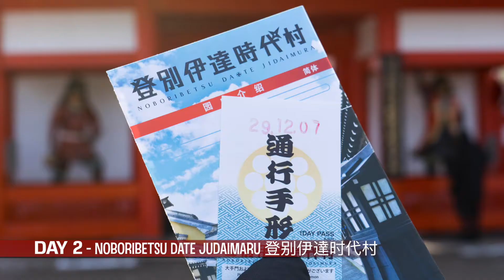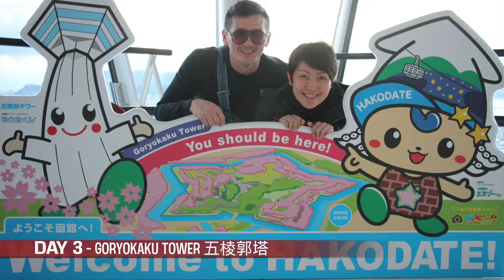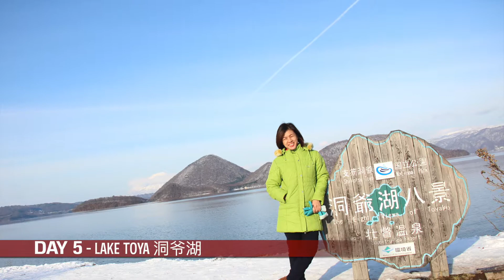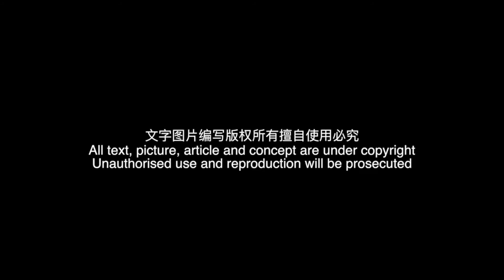2017 Netturul Tour - Winter Romance in Hokkaido Japan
Netturul Tour to Hokkaido, Japan.

EAT . PLAY . LOVE . Winter Romance

Visited:
- Sapporo 札幌
- Noboribetsu 登别
- Shikabe Town 鹿部町
- Hakodate 函馆
- Toyako 洞爺湖町
- Otaru 小樽